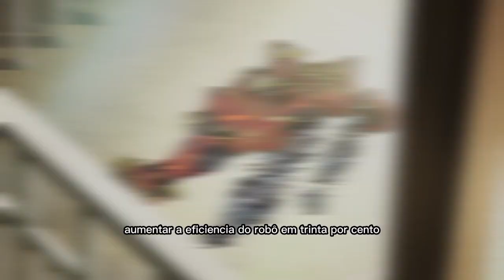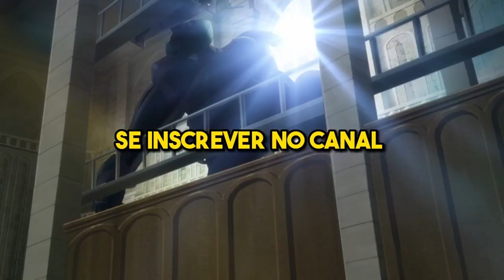Ele foi CONVOCADO para um ISEKAI de ROBOS gigantes - Resumindo Knights and Magic (Parte 1)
Nome do anime: Knights and magic

Episodio resumidos: 1, 2, 3, 4, 5 e 6

Sinopse:

A vida do jovem Eru se transforma em uma grande aventura quando ele renasce em um mundo onde robôs gigantes, chamados Silhouette Knights, são usados como armas. Encantado com essas incríveis máquinas, ele busca o sonho de se tornar um piloto e construir o seu próprio robô.

0:00 – EP 01
2:30 – EP 02
4:03 – EP 03
5:35 – EP 04
6:39 – EP 05
7:34 – EP 06
8:11 – FIM

Para acompanhar a parte 2 do resumo desse anime e de muitos outros!